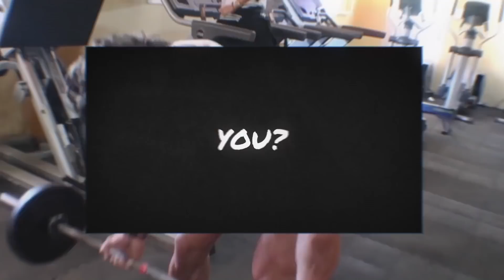WHAT SHOULD CHRIS BUMSTEAD AND I TRAIN? BACK